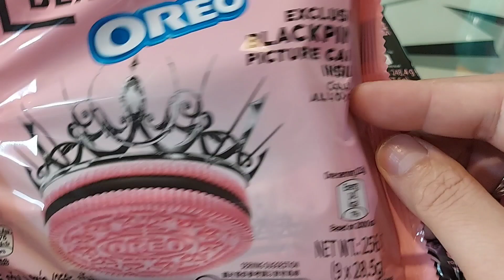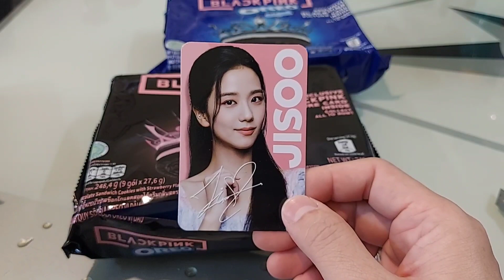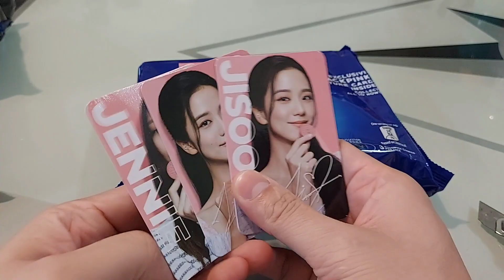Unboxing & Review OREO x BLACKPINK - Oreo Malaysia 2023